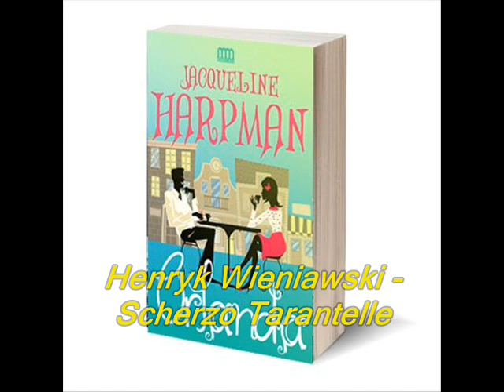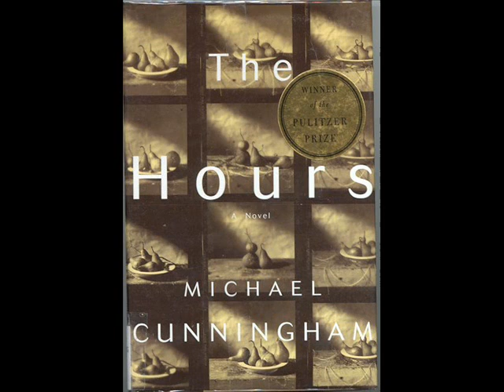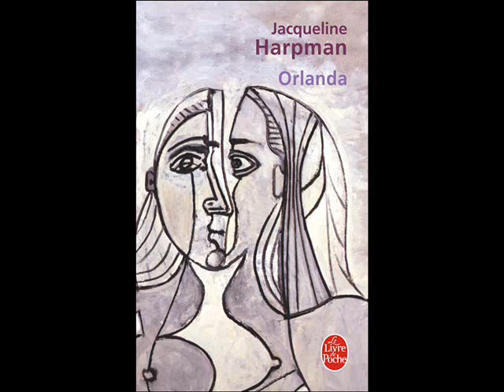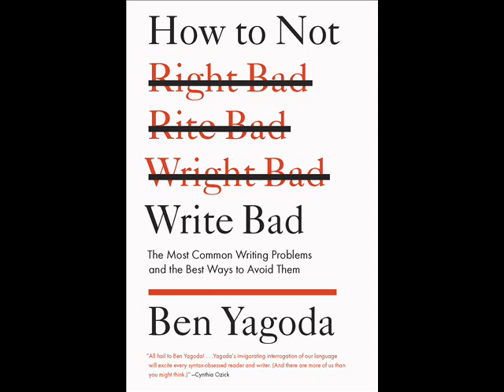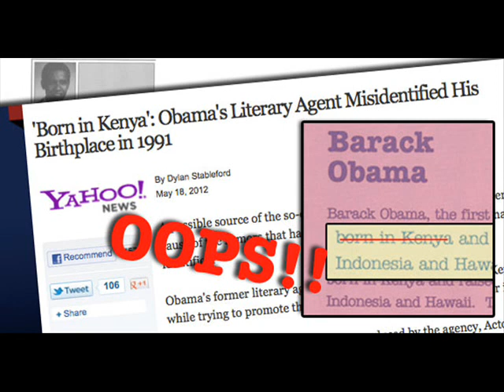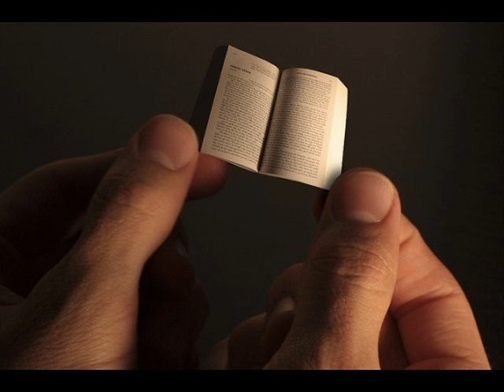Szentinel kritika - Orlanda (könyvkritika)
Készült 2014-ben
Könyv kiadásának dátuma: 2013
Író: Jacqueline Harpman
Kiadó: Metropolis Media
Műfaj: regény
Téma: szépirodalom
Fordító: Réz Mihály és Várkonyi Benedek
Zene: Henryk Wieniawski - Scherzo-Tarantelle